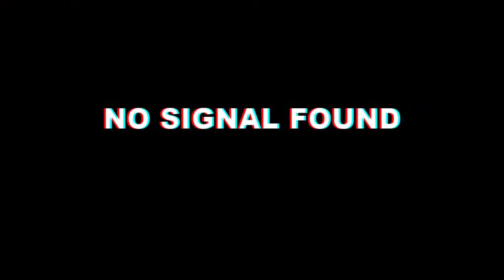exercise challenge vlog🚴‍♂️ went wrong🤕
hello guys plss watch this video fully🤩
thx for u r support 🙏 if any one want to gaming video comment the game name...

oppo va realme ha??

thx for u r support and love 🙏🙏 keep supporting us